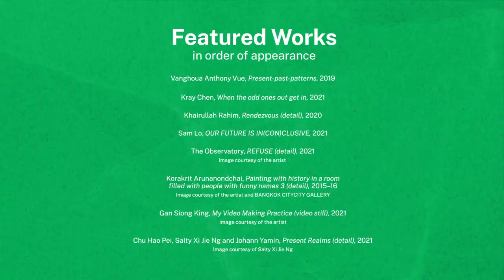SAM at Tanjong Pagar Distripark is now open!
SAM at Tanjong Pagar Distripark officially opens on 14 Jan 2022! What's more, we're offering free admission for all till 14 Feb, so… ready, set, cargo! ​